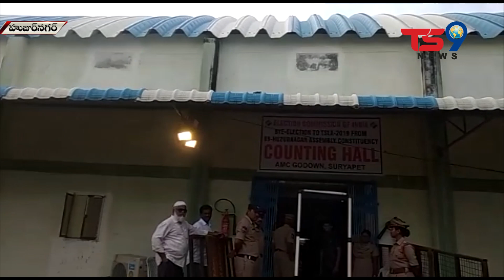హుజూర్ నగర్ నియోజకవర్గానికి జరిగిన ఉప ఎన్నికల్లో TRS అభ్యర్ధి సైదిరెడ్డి ఘన విజయం || TS9 NEWS